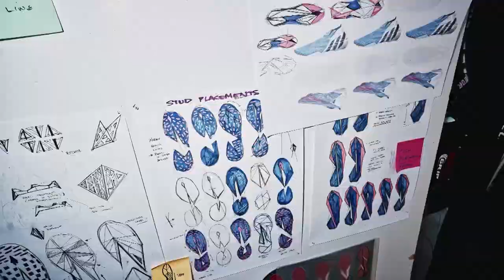Katoto Confident PSG Are A Big Game Team Ahead Of The Second Game Against Bayern Munich